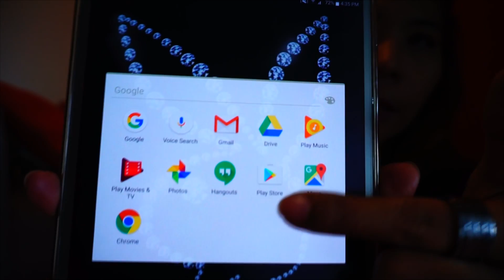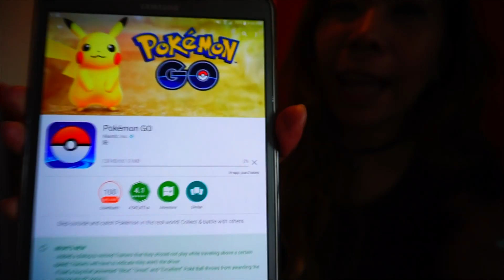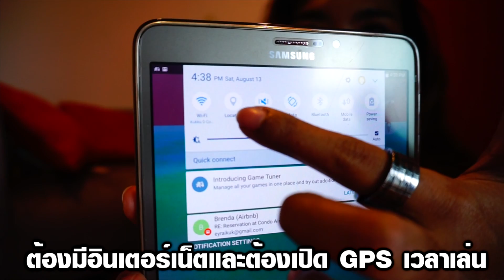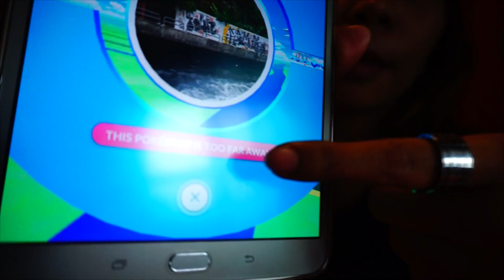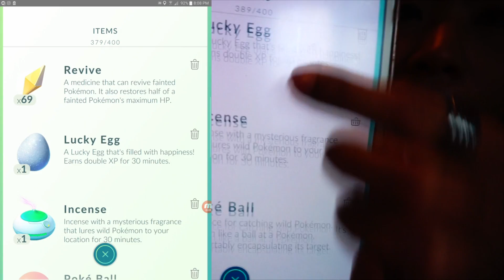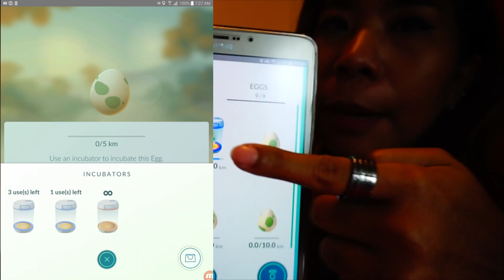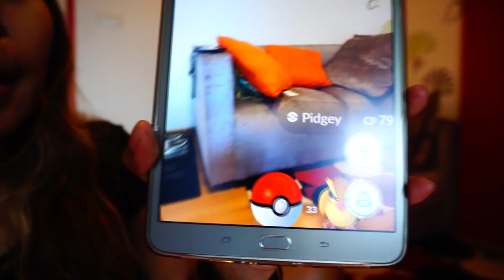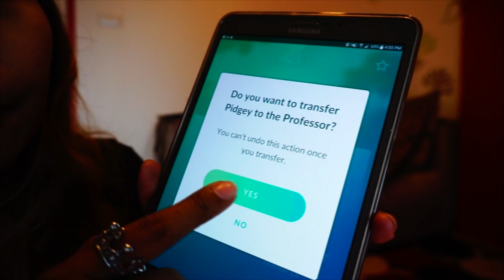Pokemon Go | มาจับโปเกม่อนกันเหอะ!!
ไหนใครยังไม่ได้เล่นเกมนี้ พูดดดดดดดดดดดดดด!!